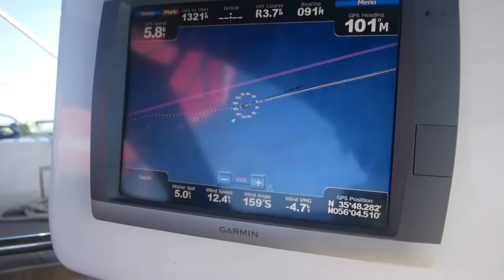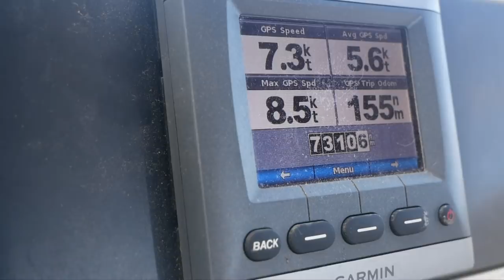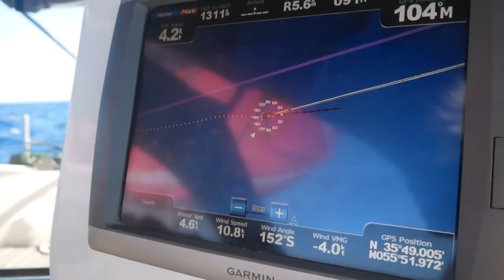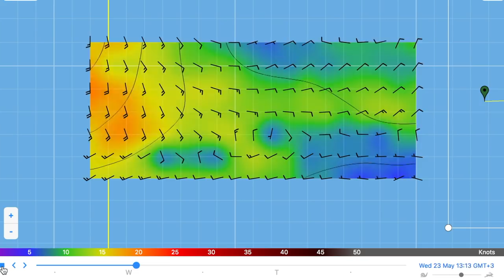Q&A: Sailing the Altantic Ocean 'The Hard Way!' | Eastbound Atlantic Crossing | Sailing Ruby Rose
Everything you want to know about sailing across the Atlantic Ocean, right here in one mega Q&A episode! Sit back, get a drink, and enjoy.

01:09- What are our biggest fears? What are we afraid of?
08:25- Why don't we drink caffeine on passage?
09:52- SAILS- lots of talk about our Code 0, Parasailor, and white sails.
22:55- How would we employ a sea anchor and drogue?
23:55- What do we cook in our pressure cooker?
26:10- How do we mentally deal with long passages?
32:33- What is the primary benefit to being in a rally (ie, the ARC) vs sailing solo?
39:49- Is our hydrovane our primary steering method while under passage?
41:22- In case of an emergency, how would we navigate?
45:30- How do we manage night watches with two people?
43:34- How do we get weather at sea?
49:55- How do we balance risk vs reward in heavy weather?
56:00- What did we do to fix the halyard?
56:35- What brand of lifejackets do we use?
56:53- What is our alcohol policy?